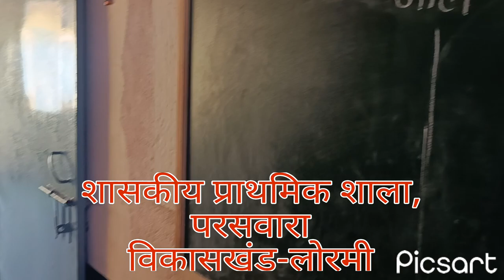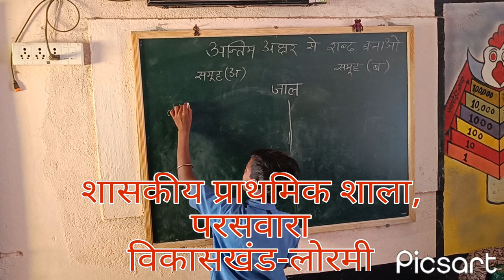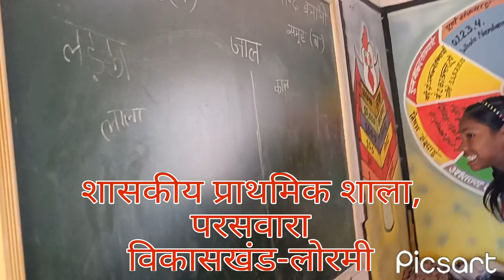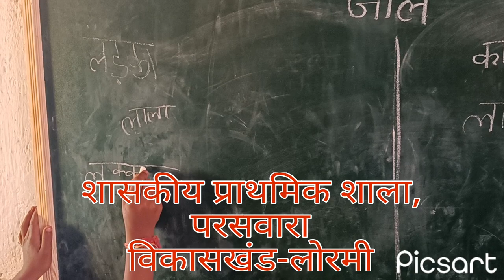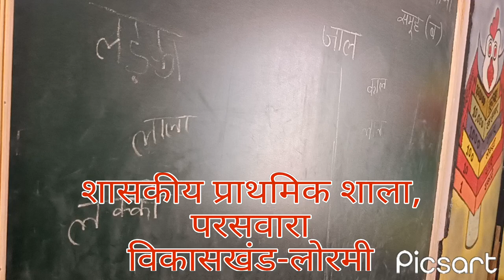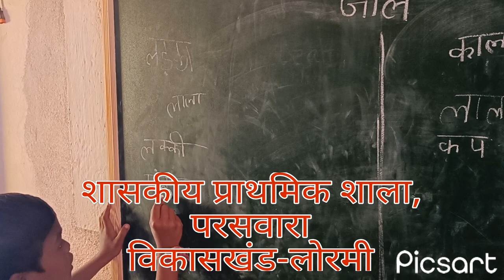Antyakkshri। Words। GAME । SCHOOL ।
Antyakshsri